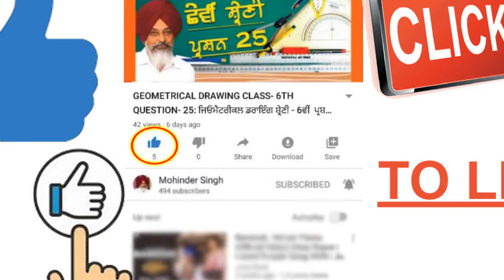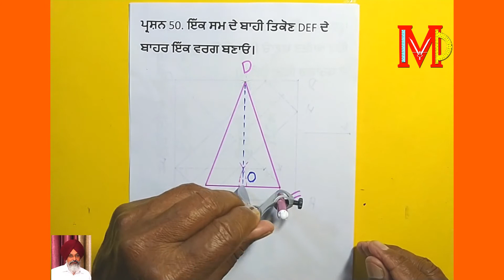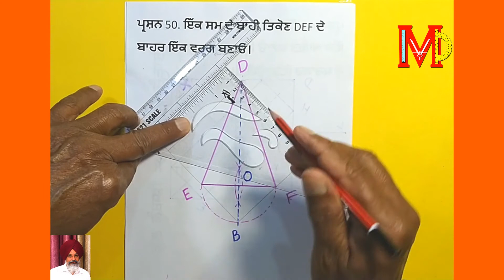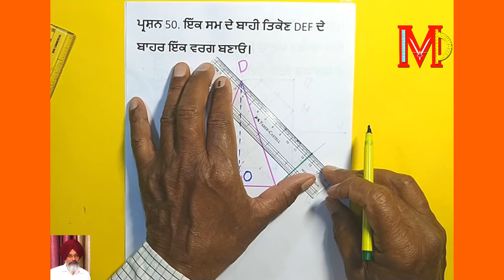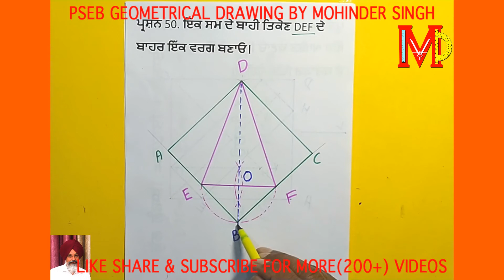GEOMETRICAL DRAWING CLASS- 10TH QUESTION-50 : ਜਿਓਮੈਟਰੀਕਲ ਡਰਾਇੰਗ ਸ਼੍ਰੇਣੀ - 10ਵੀਂ ਪ੍ਰਸ਼ਨ -50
# THANKS ALL FOR MAKING THIS CHANNEL CROSS 1000 SUBSCRIBERS - LET THE CHAIN GROW - WATCH , LEARN & CREATE - SHARE THE KNOWLEDGE !

#  ਪੂਰੀ ਵੀਡੀਓ ਦਾ ਵੇਰਵਾ:  ਜਿਓਮੈਟ੍ਰਿਕਲ ਡਰਾਇੰਗ ਲੈਕਚਰ - ਸ਼੍ਰੇਣੀ -  10ਵੀਂ  ਪ੍ਰਸ਼ਨ -50   - ਪੰਜਾਬ ਸਕੂਲ  ਸਿੱਖਿਆ ਬੋਰਡ  ਦੇ  ਸਿਲੇਬਸ  ਅਨੁਸਾਰ

# PLAYLISTS : ALSO EASY TO VIEW PLAYLISTS FOR LEARNING GEOMETRICAL DRAWING IN EACH CLASS ARE AS FOLLOWING.